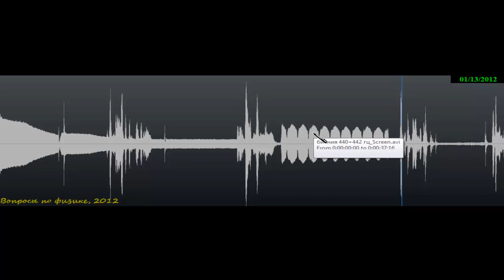биения акустических колебаний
Складываются два колебания с близкими частотами
special thanks David M. Harrison, Dept. of Physics, Univ. of Toronto